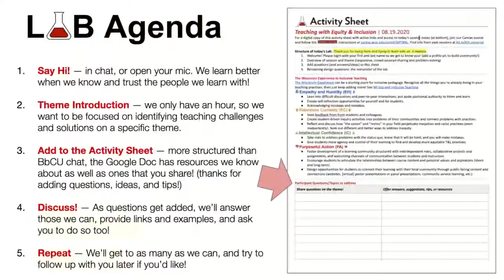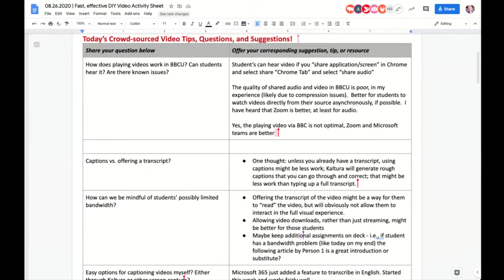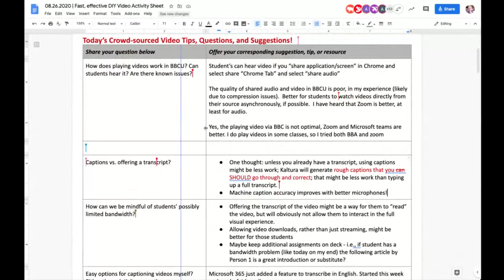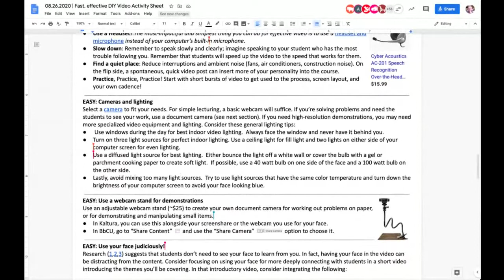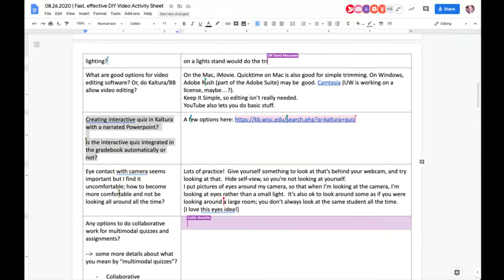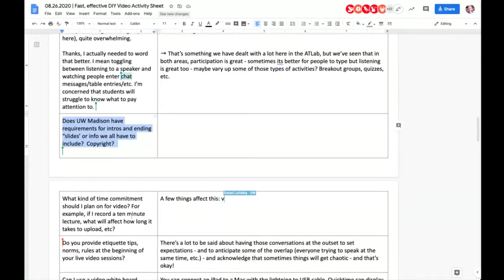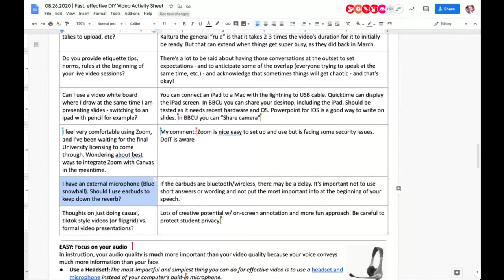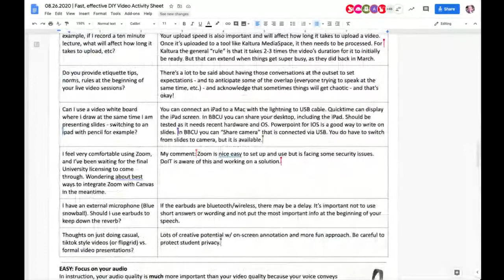Fast, effective, and good DIY video (Active Teaching Lab 08 26 2020)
Lab Theme: Make effective instructional video content from home. You do not need fancy equipment or a studio crew. Learn and share simple tips for creating good videos with minimal time and resources.